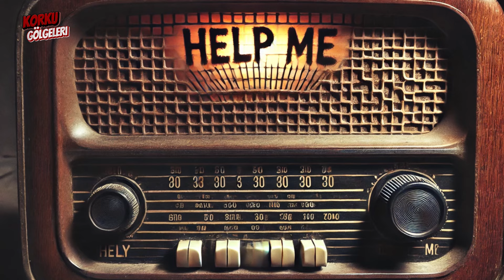İstanbul'un Unutulmuş Morgunda Karanlık Sırlar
İstanbul'un Unutulmuş Morgunda Karanlık Sırlar - Korku Hikayeleri

İstanbul'un tarihi bir hastanesinde geçen bu korku hikayeleri, gece mesaisi sırasında yaşanan paranormal olaylar ile sizi derinden sarsacak. Hospital Istanbul'un karanlık morgunda çalışan Kemal'in başına gelen cin hikayeleri ve musallat olayları, tüyler ürpertici bir atmosferde anlatılıyor. 👻 Karanlık koridorlar, gizemli fısıltılar ve ürpertici bir atmosfer sizi bekliyor! 🏥💀